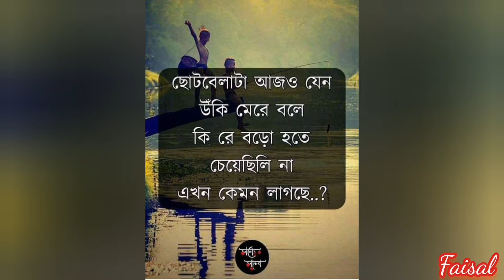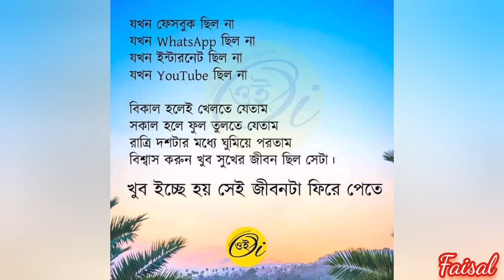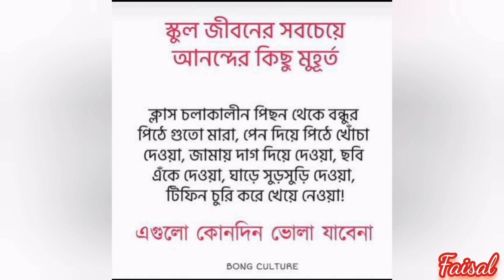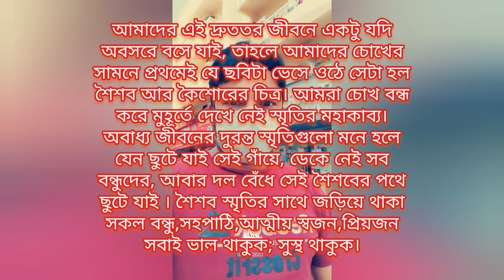হারানো শৈশব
আমাদের এই দ্রুততর জীবনে একটু যদি অবসরে বসে যাই, তাহলে আমাদের চোখের সামনে প্রথমেই যে ছবিটা ভেসে ওঠে সেটা হল শৈশব আর কৈশোরের চিত্র। আমরা চোখ বন্ধ করে মুহূর্তে দেখে নেই স্মৃতির মহাকাব্য। অবাধ্য জীবনের দুরন্ত স্মৃতিগুলো মনে হলে যেন ছুটে যাই সেই গাঁয়ে, ডেকে নেই সব বন্ধুদের, আবার দল বেঁধে সেই শৈশবের পথে ছুটে যাই । শৈশব স্মৃতির সাথে জড়িয়ে থাকা সকল বন্ধু,সহপাঠি,আত্মীয় স্বজন,প্রিয়জন সবাই ভাল থাকুক; সুস্থ থাকুক।